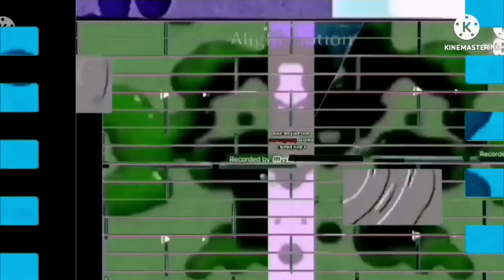2-25 Klasky Csupos